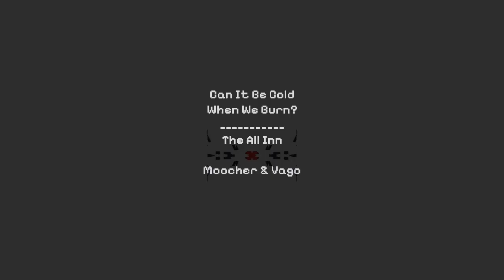Can It Be Cold When We Burn